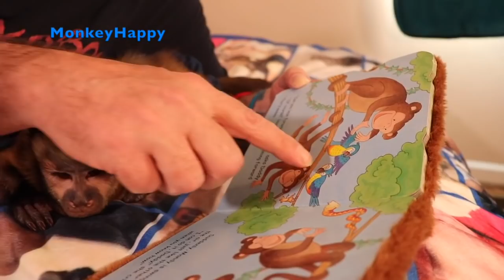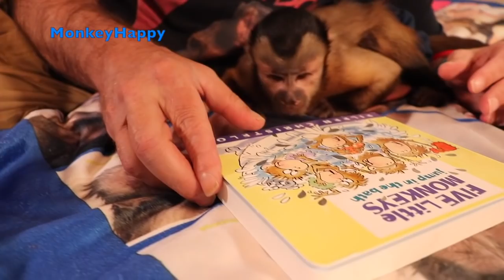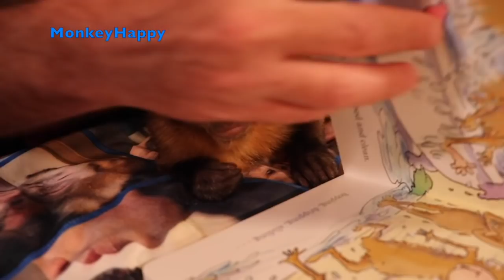Baby Monkey BedTime Stories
Baby Capuchin MonkeyHappy relaxes and enjoys some real monkey bed time stories about monkeys! Watch MonkeyHappy look at the pictures and listen to the monkey bed time stories... Do hou want to see more more MonkeyHappy bedtime story videos?

Follow this cute capuchin monkey on Social Media!

MonkeyBoo & MonkeyHappy's Amazon Wishlist: